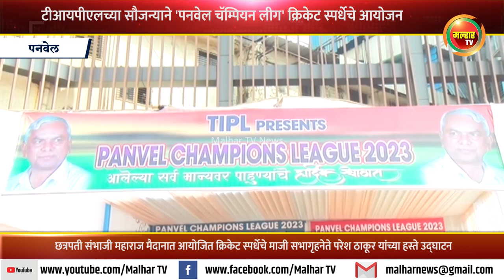टीआयपीएलच्या सौजन्याने ‘पनवेल चॅम्पिअन्स लीग’ क्रिकेट स्पर्धेचे आयोजन !!!